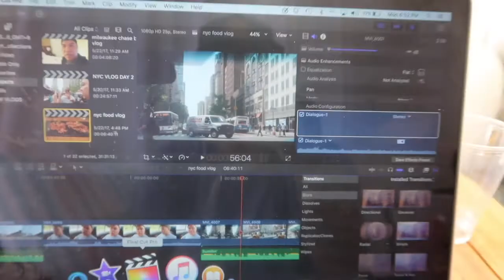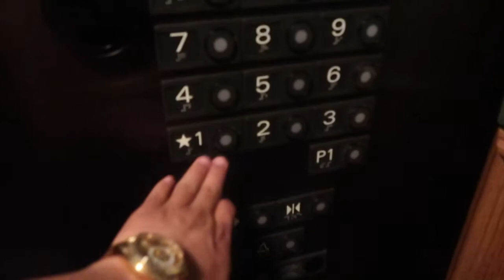DJED IN SAN DIEGO FOR OXFORD SOCIAL CLUB! (DJ VLOG #32)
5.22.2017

   DJED IN SAN DIEGO AT OXFORD SOCIAL CLUB! SO FUCKING FUN!

SNAPCHAT AT: FIVESKI